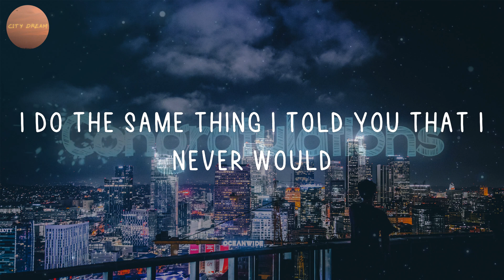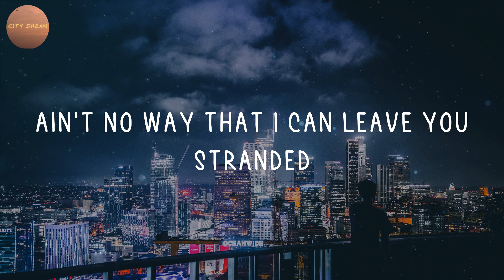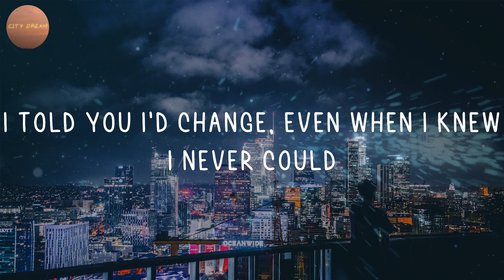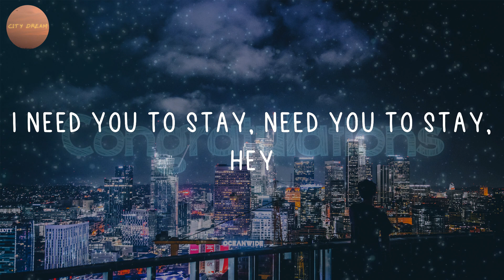The Kid Laroi - Stay (Lyrics)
Listen to "Stay" lyric video by The Kid Laroi

🎤 Lyrics: Stay - The Kid Laroi:
Oh-whoa (oh-whoa-whoa)
Oh-whoa (oh-whoa-whoa)
Oh-whoa (oh-whoa-whoa)
Oh-whoa (oh-whoa-whoa)
Oh-whoa (oh-whoa-whoa)
Oh-whoa (oh-whoa-whoa)